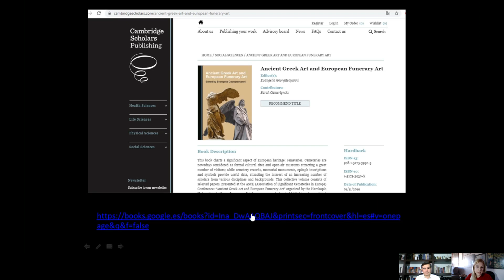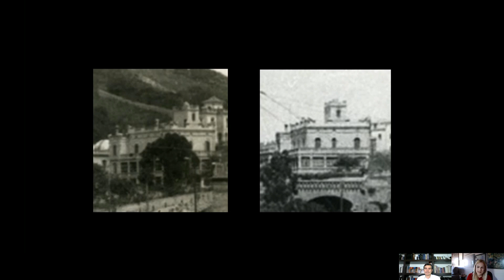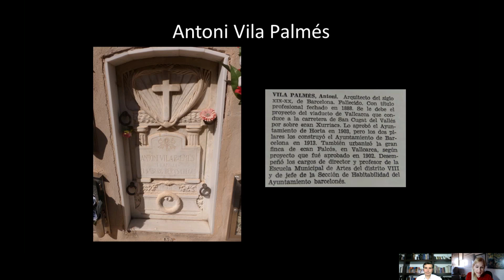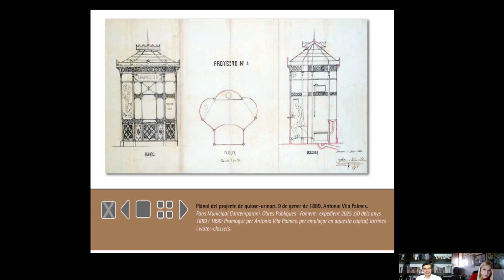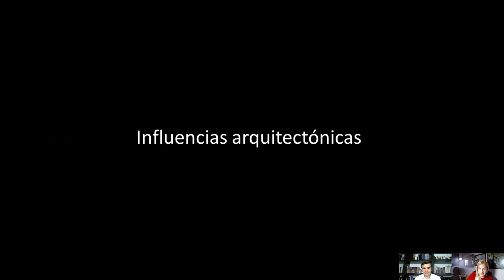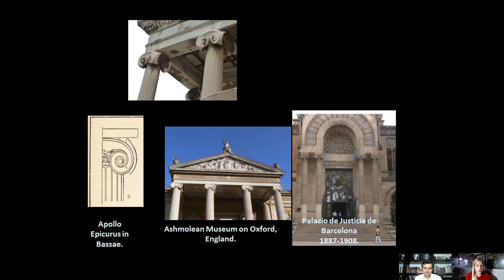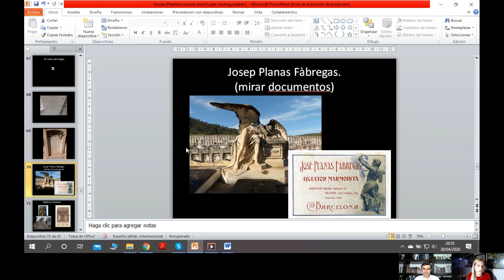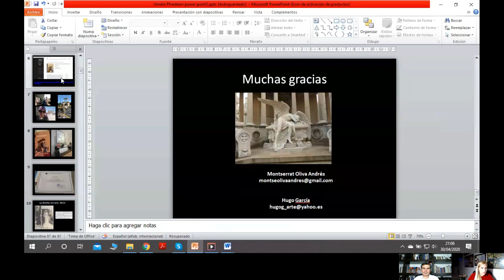DIRECTO PANTEON URRUTIA CON MONTSE OLIVA ANDRES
DIRECTO PANTEÓN URRUTIA CON MONTSE OLIVA ANDRÉS.

En este directo con Montse Oliva Andrés del canal Videos Historia del Arte, pionera en You Tube en vídeos sobre esta tématica en nuestro idioma, presentamos la investigación que realizamos sobre el Panteón  Urrutia del cementerio de Montjuic.

La arquitectura de éste fue proyectada por Antoni Vila Palmés y la escultura fue ejecutada por Josep Campeny.